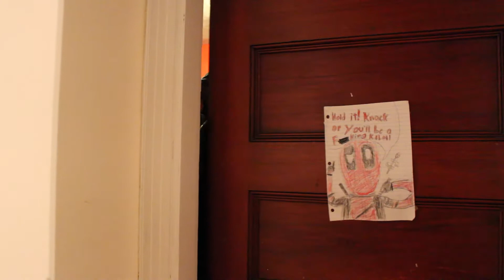Period 7-Michelangelo, Evan-"DEVIL"-Shinedown Music Video